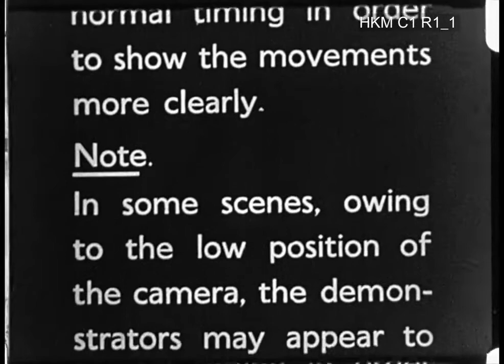Women's hockey at The Oval, London in 1938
Footage of the England vs Wales women's hockey match at the Oval, London. Shot on a portable cine film camera, likely by Wilhelmina Baumann of the All England Women's Hockey Association (AEWHA).